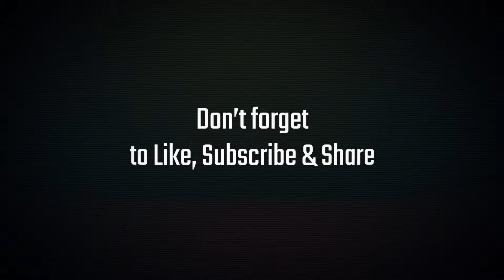Chosen Ones Have LOADS of Talents, Tap in and Unlock Your Potential 🔥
It's time to unlock your full potential but tapping in to your passions and  talents. If you are feeling stuck in life and not sure what you're interest are, this message is for you! Chosen Ones have LOADS of Talents! Tune in with ExpressedWordz and gain some motivation for your week ahead! 🔥🔥🔥

Background music from the homie @ten_thousand10 on Instagram! 😎
Tell him Coach KB sent you!

Become a member of my website & join the Speak it, See it, Feel it Members-only community app along with many other perks!

Book a 20 minute consultation for $35 ONLY and automatically receive a $20 OFF coupon sent directly to your email to be used on any 1-on-1 coaching session on my website!

and visit the 'shop' tab and grab your merch today!

Grab my NEW BOOK, "Poetry is Me"on Amazon and from many other retailers! YOU WILL NOT BE DISAPPOINTED!

Check out our family Non-profit, if you feel inclined, please donate to the cause. We are helping children that are less fortunate and do not have enough. Food, school supplies, clothes and more. Whatever helps bring a smile to that child, we are all in!

Grab your copy of my sister's new book, "The Balloon," you all will ABSOLUTELY love it! Read through the lens of my niece, this story touches on a light way to describe a loss to a child. All proceeds will go to the Love U More Foundation.